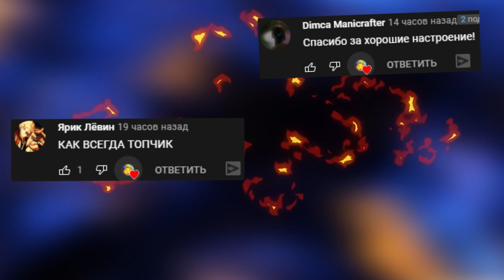ИГРАЮ ЗА SCP 049 ЗОМБИ В КОМПЛЕКСЕ ► SCP Secret Laboratory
заходите в SCP Secret Laboratory записывать ролик 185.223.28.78:7790